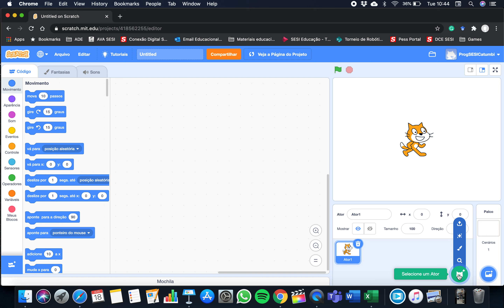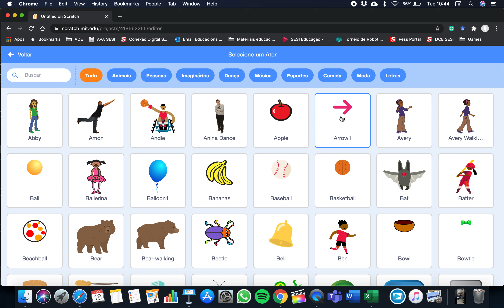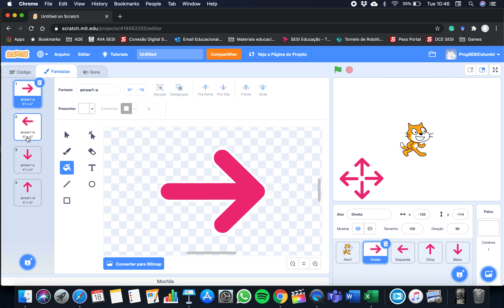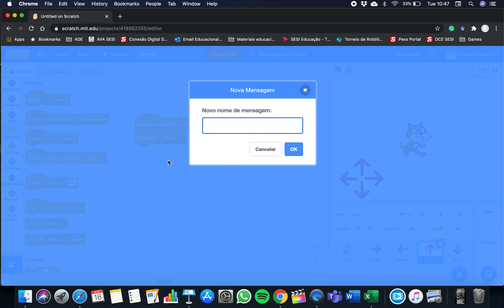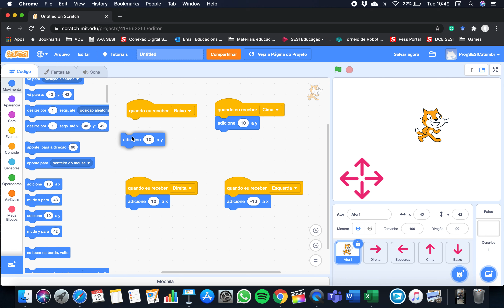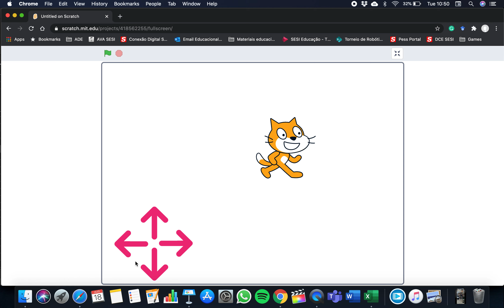Tutorial Scratch - Controles na tela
Como colocar setas de controle na tela e definir que a cada clique seu personagem dê um passo.